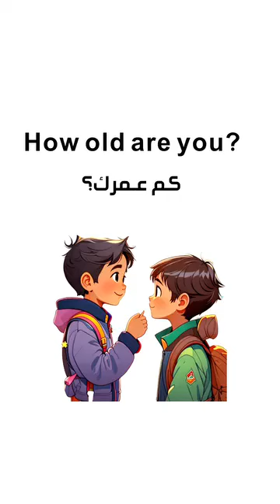16 January 2024